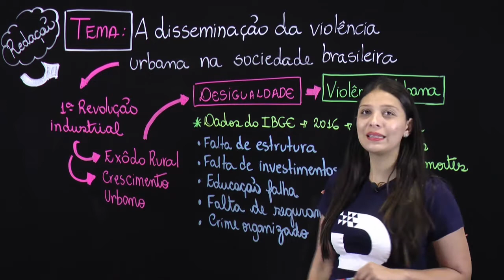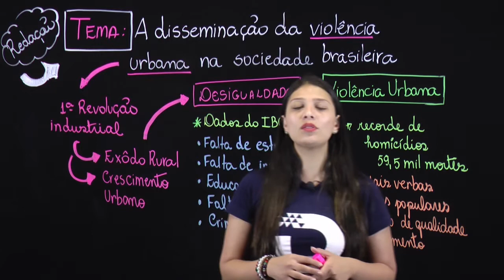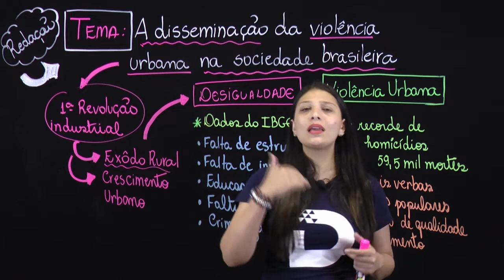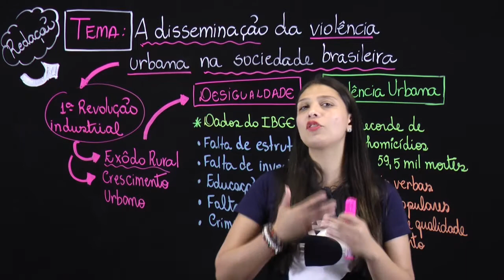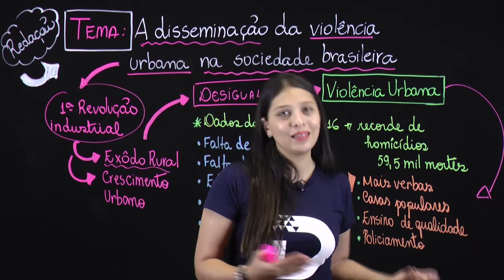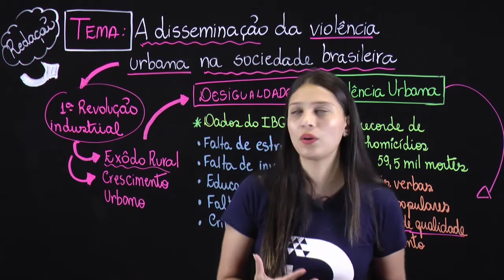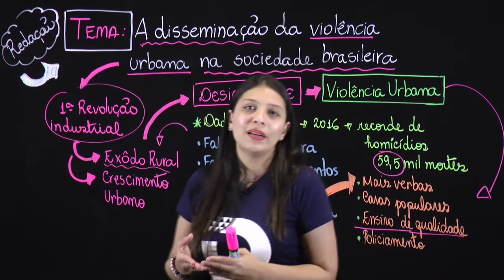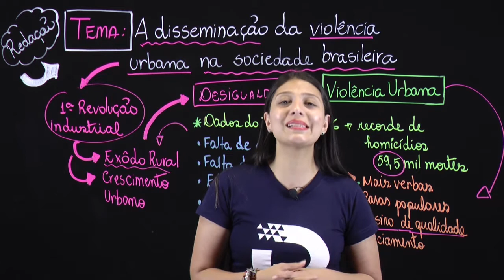TEMA DE REDAÇÃO ENEM: VIOLÊNCIA URBANA NA SOCIEDADE BRASILEIRA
Mais uma aula de tema de redação para você exercitar sua capacidade de escrita.

Na aula de hoje a professora Tati escolheu a disseminação da violência urbana para ser seu tema semanal e nesse vídeo ela fala sobre a importância de discutir e pensar sobre esse tema tão polêmico e difícil de se escrever.

Essa aula é fundamental para melhorar seu repertório sociocultural, além de conter várias dicas para você mandar bem na redação do Enem 2020.

Baixe nosso material de apoio para exercitar sobre esse tema.